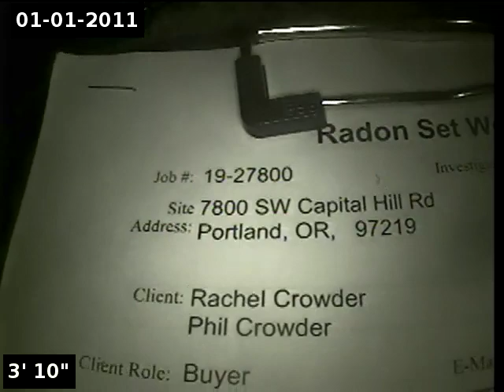7800 Capital Hill Rd